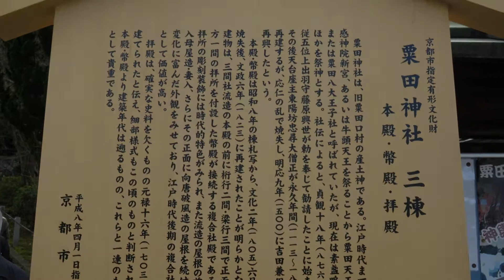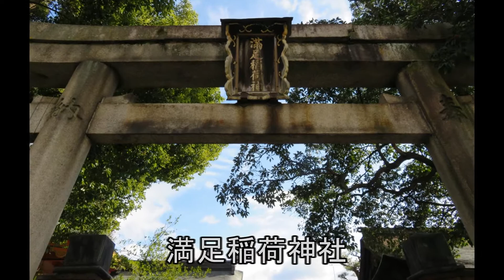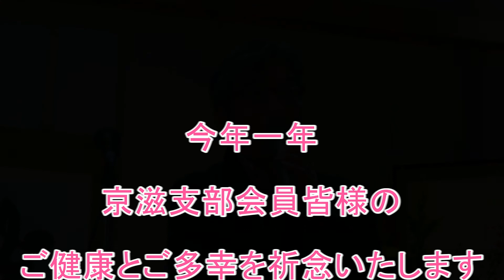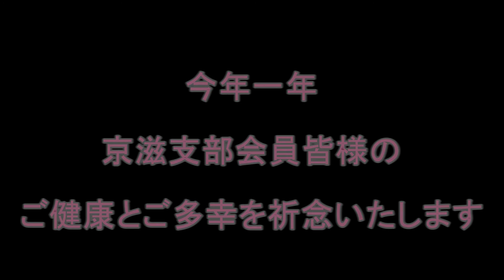OB会 初詣と新年会 2016年